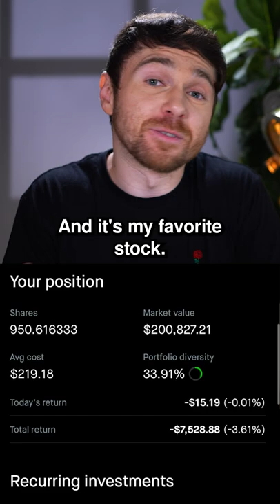This Strategy ALWAYS Makes Money In The Stock Market